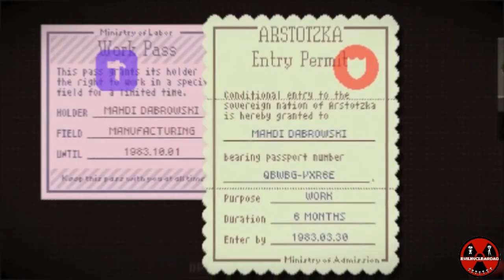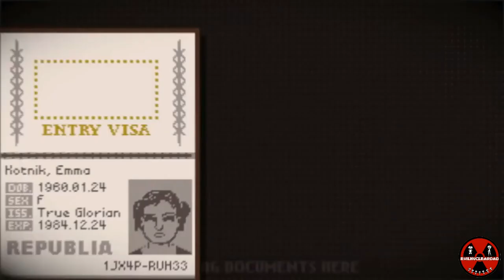Papers PLEASE!!!! Covid 1984